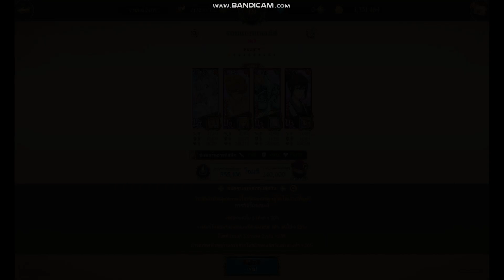7DS ทำคะแนนบอสกิล 16000+